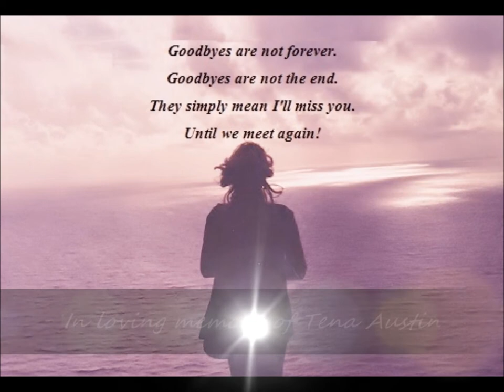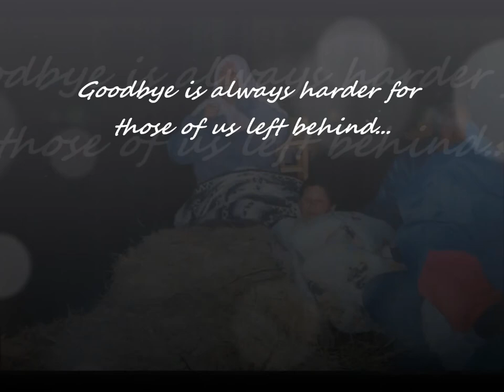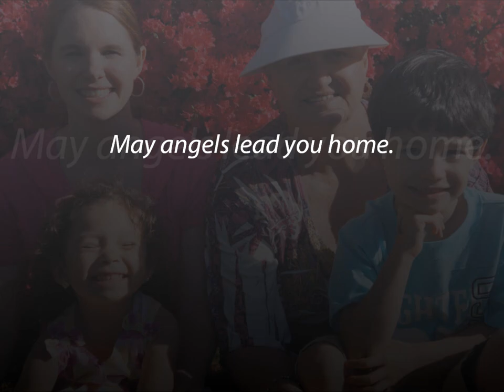In Loving Memory of Tena Austin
For Tena Austin. We love and will miss you until we meet again.

May angels lead you home.

-Video by Jordan Hice

All rights to song are reserved by Atlantic Records (Simple Plan)